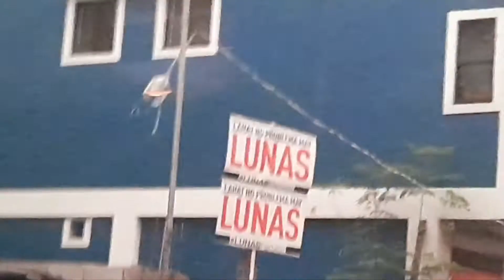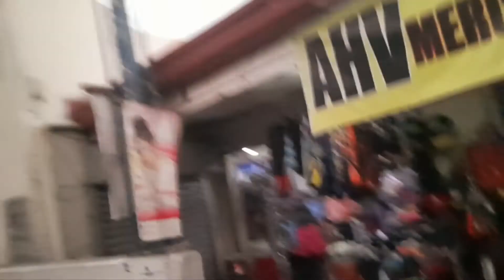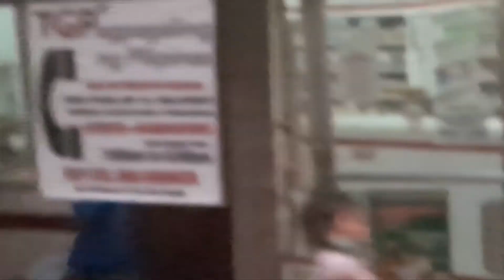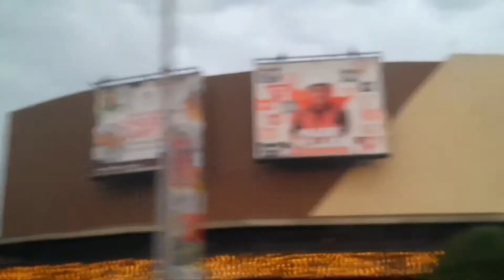Goodbye Manila! Vlog #91 🏙🏙🏙 (Manila Vlogs #7, Final Part)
On The 1 Month Anniversary To This Historic Trip, We Are Finally Saying Goodbye To The Capital For Another 4 Years! And We Go Around Taguig To End It! So, This Concludes Our Manila Vlogs!

Videos:
00:00 Going Around Taguig For The Last Time For Now
05:49 Photo Montage To Cap It Off

Manila Vlogs: Part 7 Of 7 (7/7)
Uploaded On 11/22/21 Monday
You Should Feel Sad Here, I Feel It! Not Really, Vlogs Return On January 2022, And Also, Shorts!
Wake Up: 04:51 AM
Sleep: 22:02 PM
Trip Started (Departure): 06:25 AM
Trip Ended (Arrival In Paniqui): 21:17 PM
Credits:
Phone: Samsung Galaxy A51 (Blue)
Edited With: Samsung Gallery Video Editor
Time: 16:35 PM
Date: November 20, 2021 (Saturday)
Location: Taguig City, Philippines